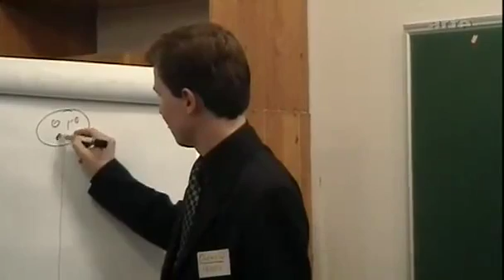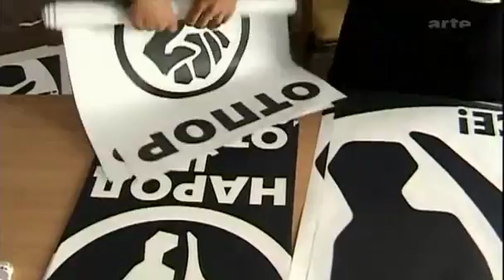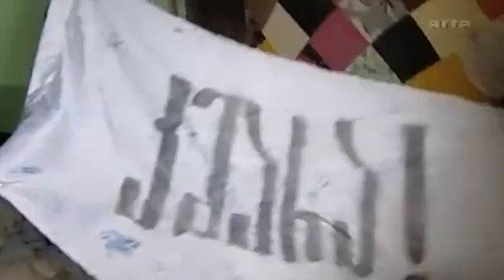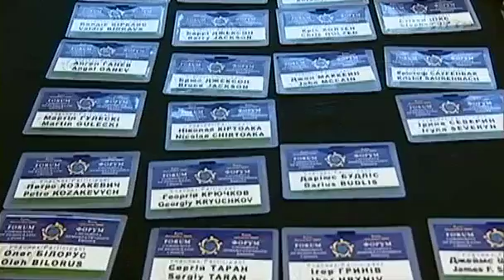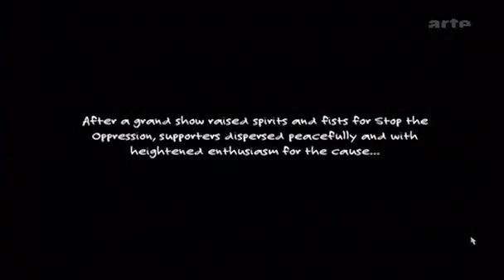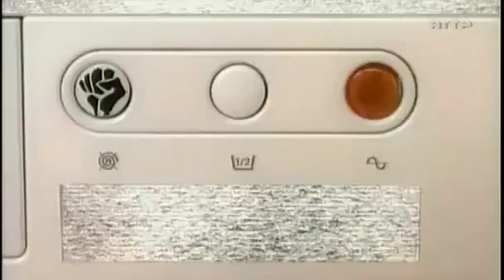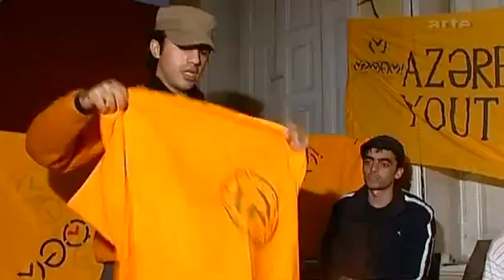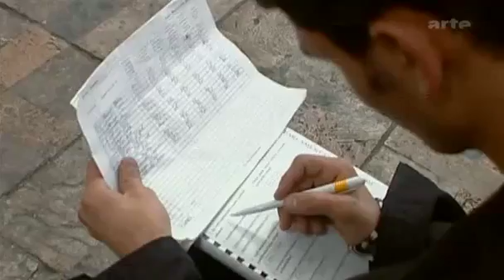Revolutionen - Eine Gebrauchsanleitung